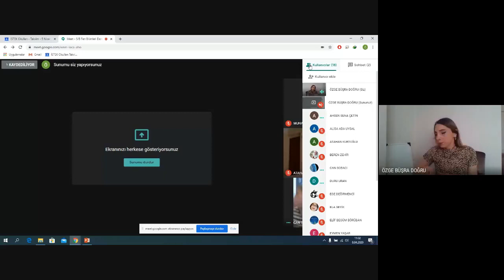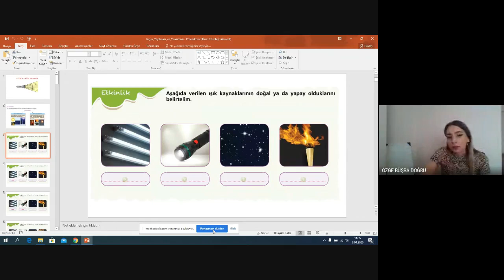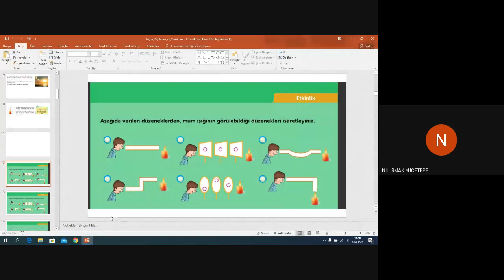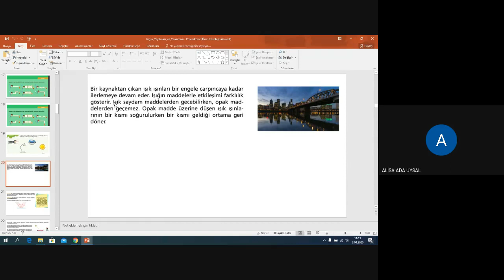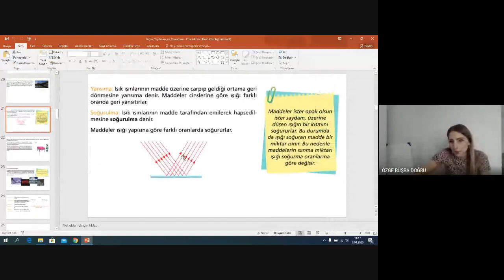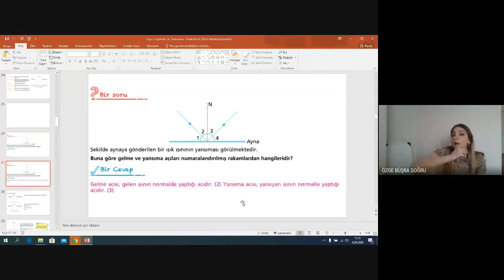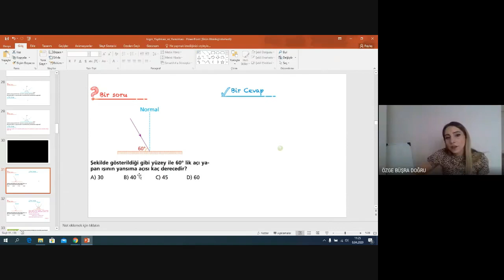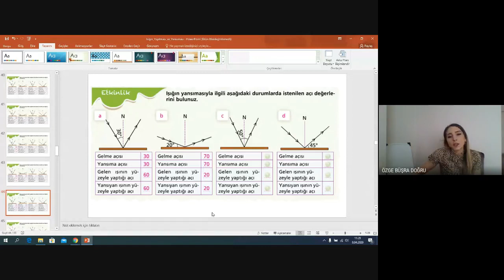5B Fen Bilimleri Dersi 08.04.2020